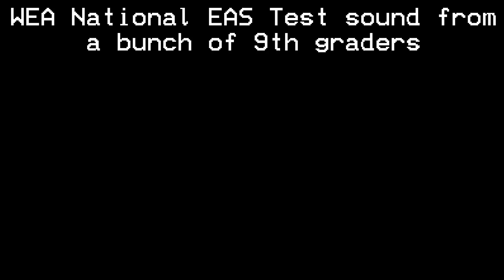National EAS test, WEA sounds from my class.